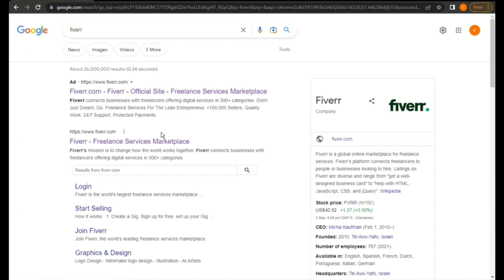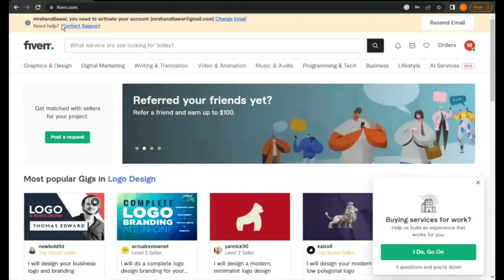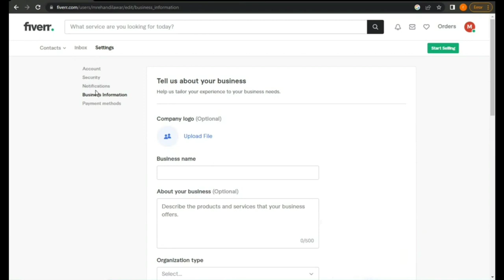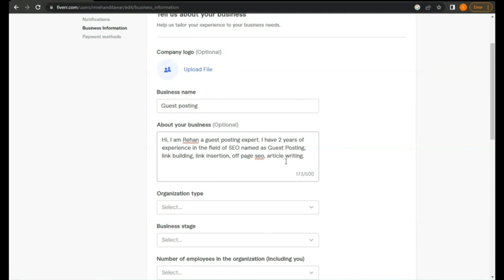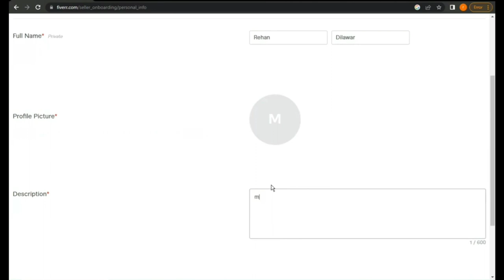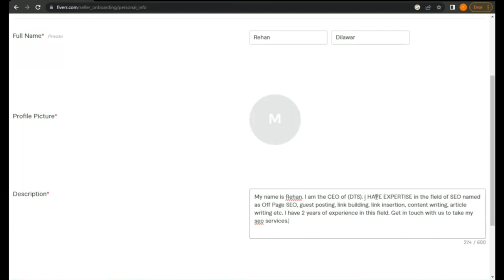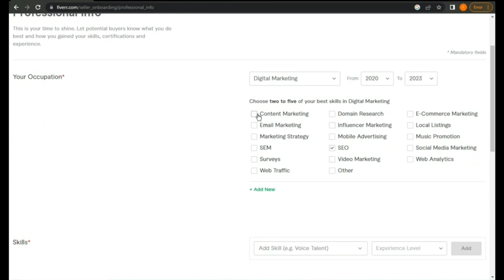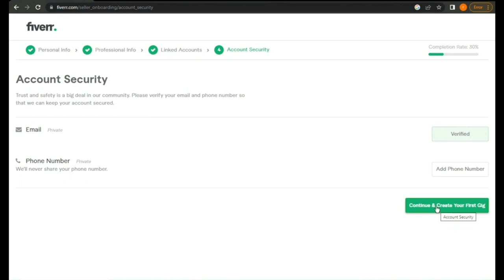How to create Fiverr Account|Fiverr Pro Course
2-Click on the "Join" button located in the top right corner of the homepage.

Select the option that is most convenient for you and follow the prompts.

5-You will be prompted to enter your personal information, such as your name and location.

6-After entering your personal information, click on "Join."

7-Fiverr will then send you an email to confirm your account. Click on the link provided in the email to verify your account.

8-Once your account is verified, you can start browsing and searching for services, or create your own gig to sell your own services.

Congratulations, you have now created a Fiverr account!